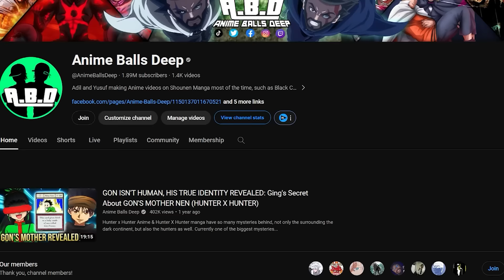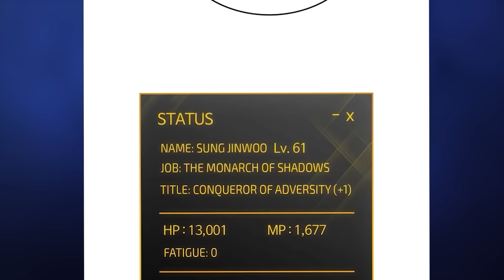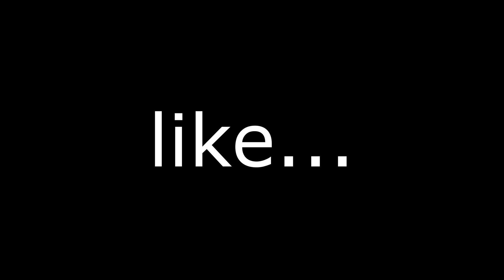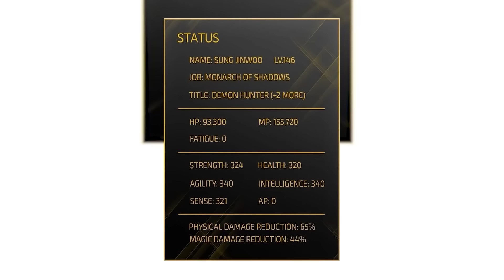Every Time Sung Jin Woo's Power Leveled Up - Level 1 to Level 146 | Solo Leveling Explained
The Solo Leveling anime has FINALLY been released and Sung Jinwoo's story has officially begun. Jinwoo went from the WEAKEST E-Rank to the STRONGEST S-Rank hunter EVER but...how did he get here? It's thanks to his unique leveling system that he surpassed everyone and we're to break down all of Jinwoo's level-ups until he was ready to begin the next SHADOW MONARCH.

TIMESTAMPS:

0:00 - Jinwoo Awakens The 'System'
4:18 - Jinwoo's First Solo Dungeon
6:07 - Jinwoo vs C-Rank Dungeon Boss
7:20 - Jinwoo vs Cerberos
8:11 - Jinwoo vs B-Rank Kang
10:08 - Jinwoo Grinds Levels, Becoming a 'Necromancer'
13:12 - Jinwoo Proves He's A+ Class
15:44 - Jinwoo's Grows Into An S-CLASS Hunter
17:33 - Jinwoo Clears A-Rank Dungeon SOLO
18:56 - Jinwoo Fights Baran and Levels Up INSANELY
20:37 - Jinwoo Enters Jeju Island, He Reaches The Level of National Hunters
24:33 - Jinwoo Devours The System